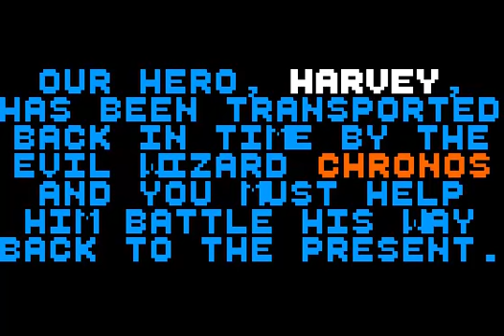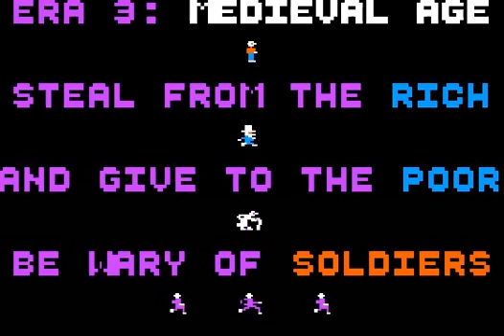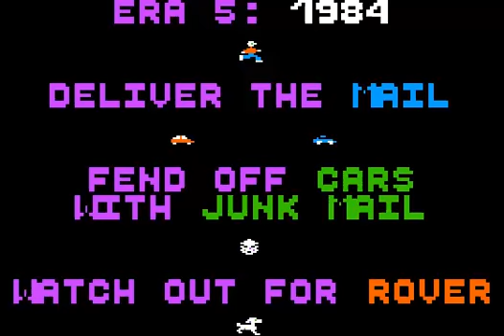[Apple II] Chrono Warrior